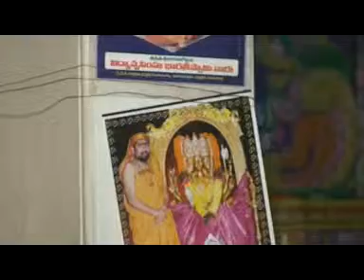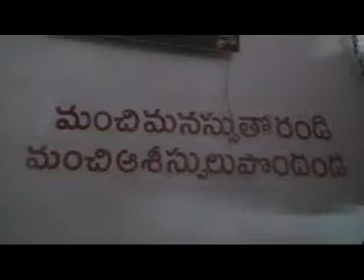vedurupaka itikirala subbalaxmi laksha vattula vratham part 2